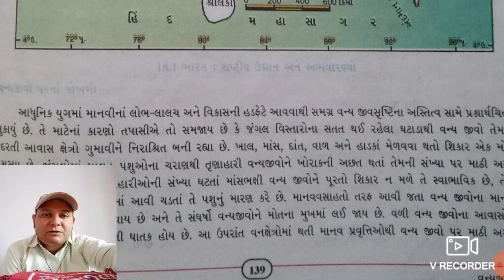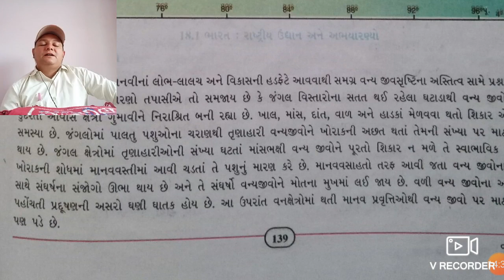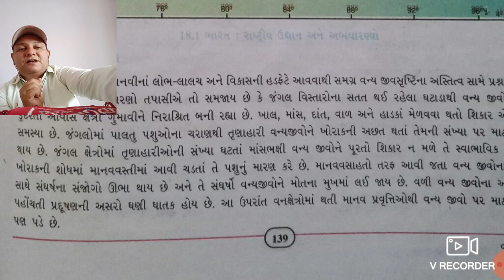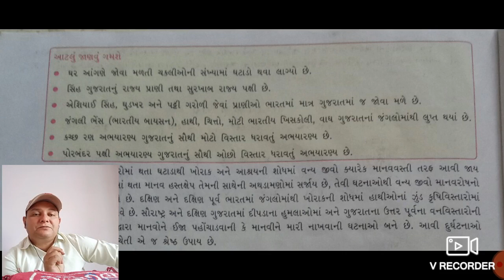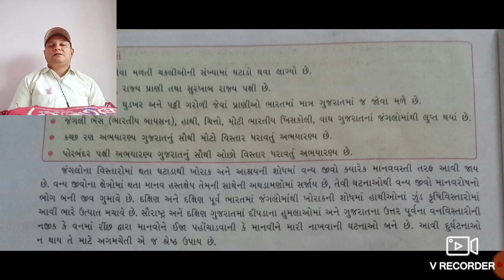standard -9/unit-18/lecture-2/social science /Gaurang Vyas /gyanmanjari vidyapith